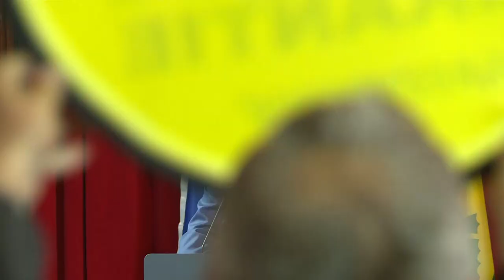11 juliviering 2019 - stadhuis Brussel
De Vlaamse feestdag gaat terug op de historische Guldensporenslag die plaatsvond op 11 juli 1302. Het Vlaams Parlement viert de Vlaamse feestdag in het stadhuis van Brussel.

Dit jaar presenteert Lisbeth Imbo de viering en zorgt De Mens voor de muzikale intermezzos.